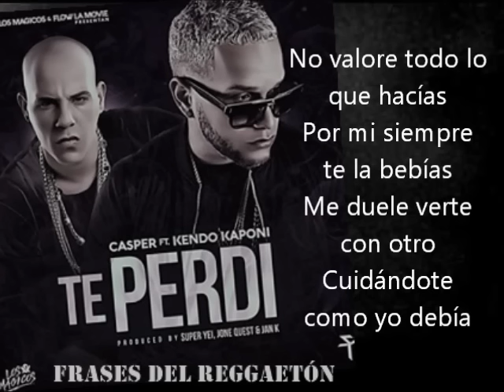TE PERDÍ (LETRA) CASPER FT KENDO KAPONI